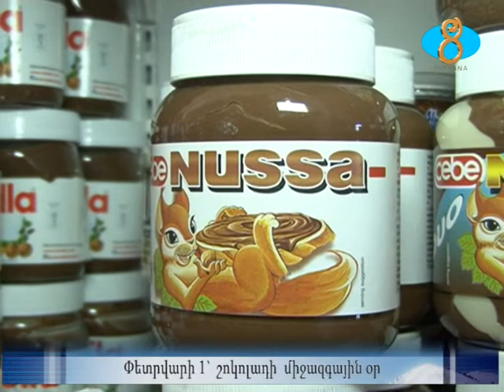Փետրվարի 1` շոկոլադի միջազգային օր